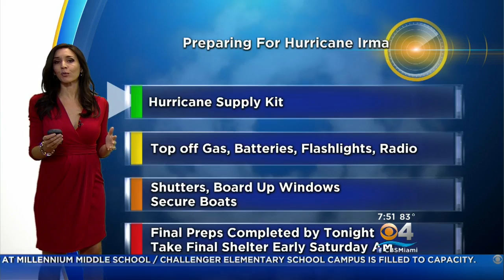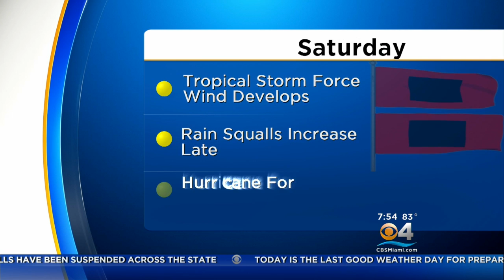Tracking Hurricane Irma 9/8 8AM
Hurricane Irma 8 AM Advisory